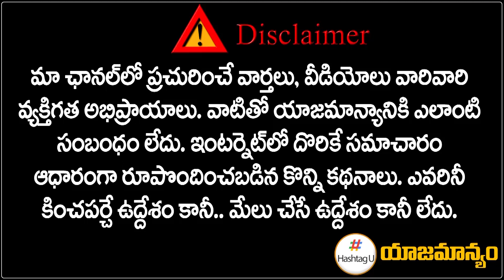పెద్ద హీరోల పై బాలకృష్ణ సంచలన వ్యాఖ్యలు || Balakrishna Reacts on MAA Elections || HashtagU